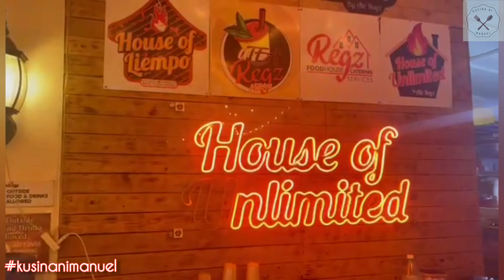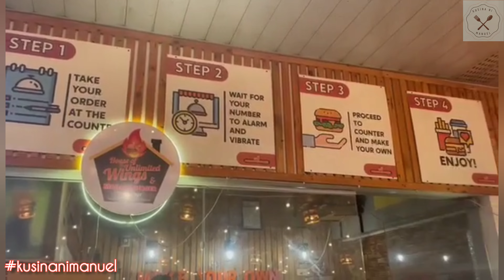EXPERIENCE HOUSE OF UNLIMITED | MUKBANG | ASMR | EXPLORE SOUTH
Good day guys it's weekend once again and we are in search for a good and yet affordable food place here in the South. Join us today as we experience House of Unlimited. They are located here in Lakeview, Putatan Muntinlupa City.

Enjoy and let's Explore South.